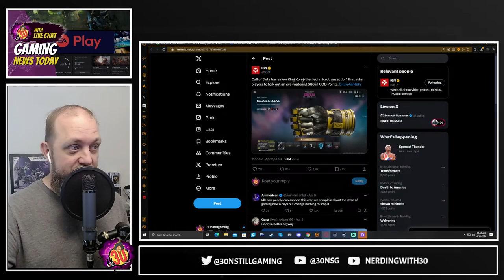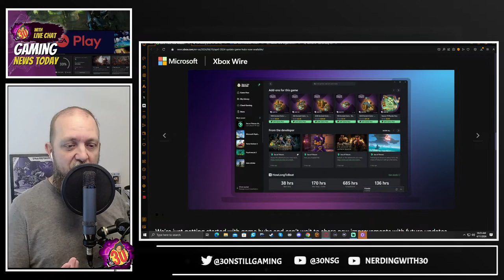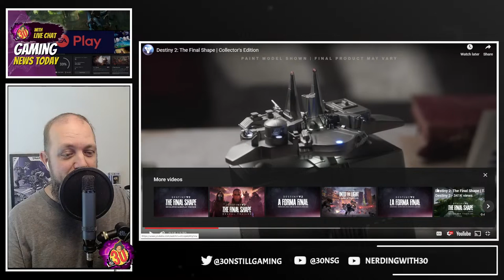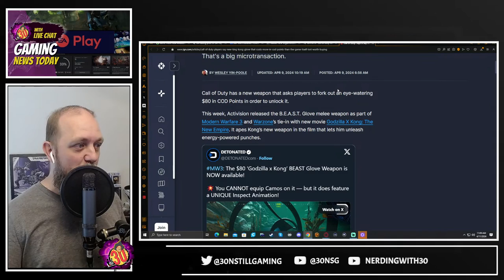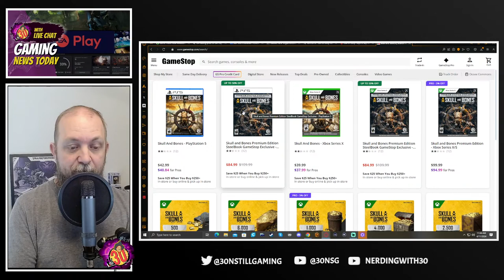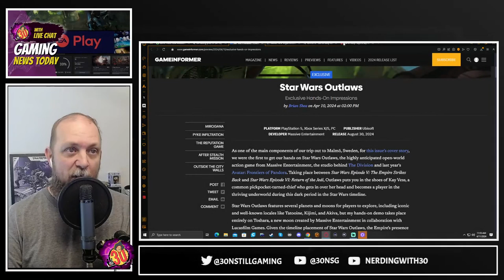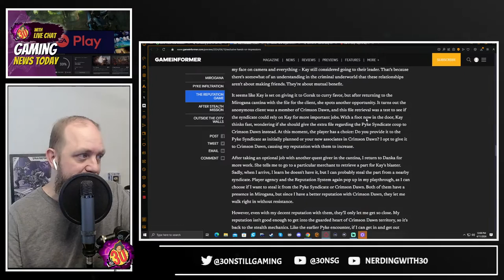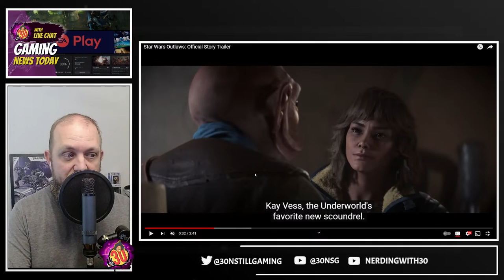Leveling Up: Game Hubs, EA Play Subscription Fee Increase, Insider Perspective of Star Wars Outlaws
As the gaming landscape continues to evolve, publishers like Electronic Arts are reevaluating their subscription models. With the recent announcement of an increase in EA Play subscription fees, players are left wondering about the value proposition of these services. Meanwhile, amidst the excitement surrounding the upcoming release of Star Wars Outlaws, insiders offer a unique perspective on what fans can expect from this highly anticipated title. Additionally, the introduction of game hubs represents a new frontier in community engagement, providing players with centralized spaces to connect, share content, and discover new experiences within their favorite games. As the industry moves forward, these developments highlight the ongoing efforts to enhance player experiences and adapt to shifting consumer preferences.